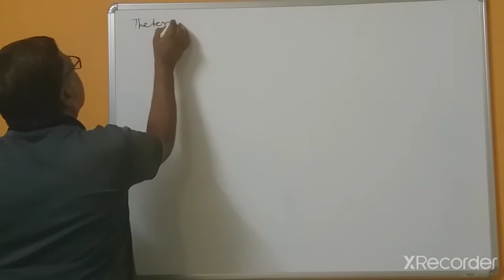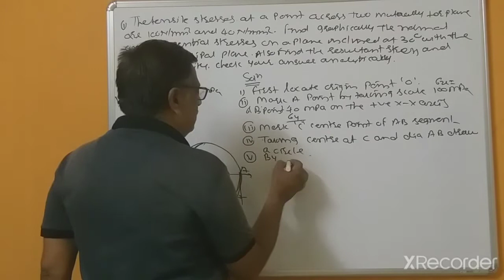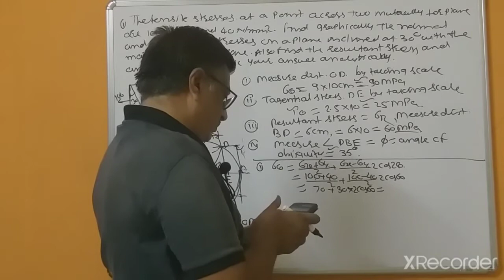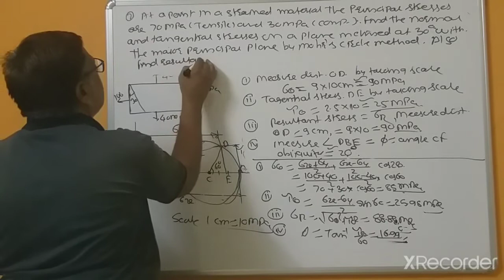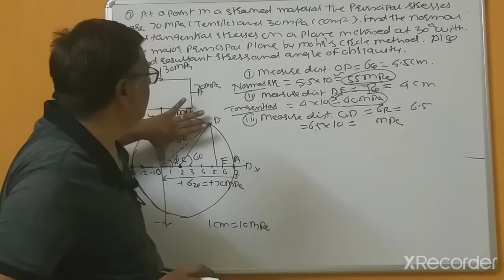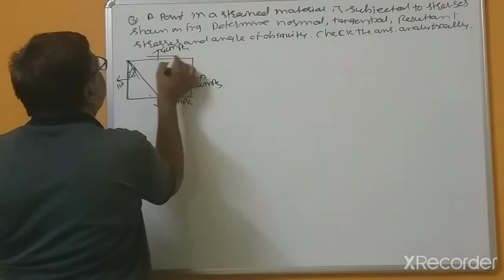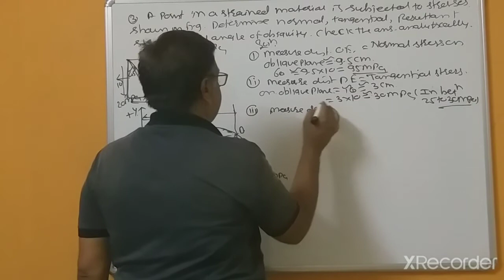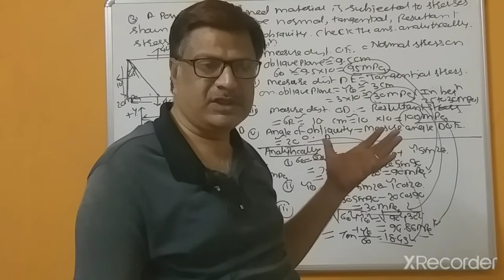Unit 2:lecture 9 of Principal stresses and Strain of SOM